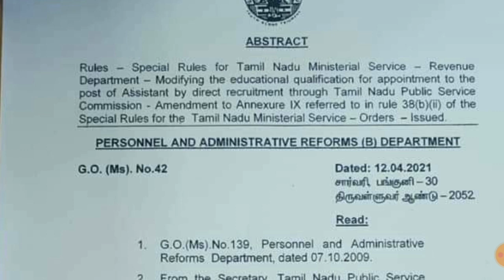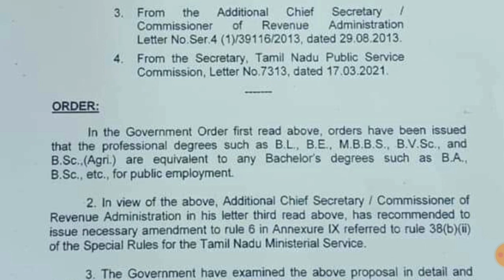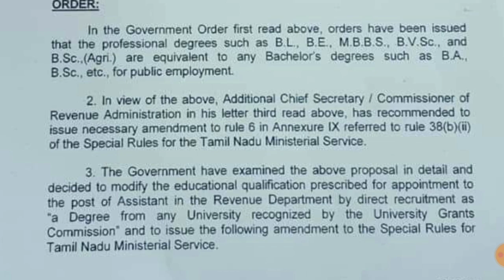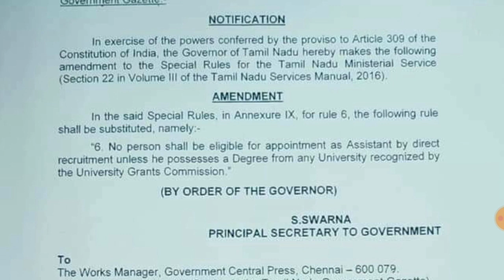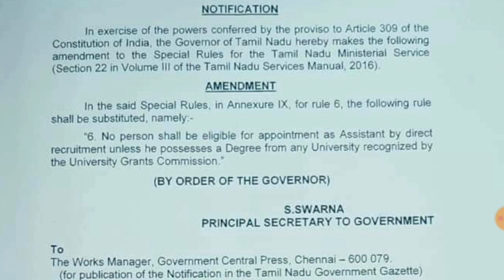மிக முக்கிய மகிழ்ச்சியான செய்தி | TNPSC GROUP 2 வருவாய் உதவியாளர் (RA) | இனி B.E Eligible |இளவட்டம்